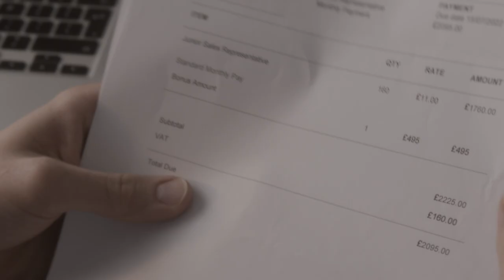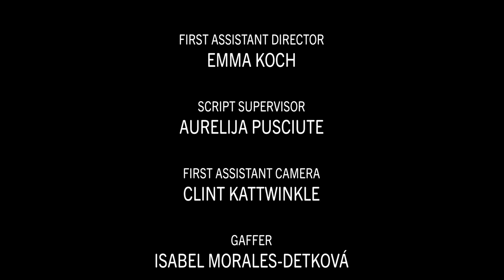Have You MET Us: Spur of the Moment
Some things are not worth holding onto. After witnessing a tragic workplace fire, an agitated salesman has to attend a therapy session and confront his feelings.

Genre: Revenge Thriller

Directed by: Max Mir & Matthew Poole
Written by: Enrique Pereira Diaz
Produced by: Gloria Gzz Arteaga
DoP: Oscar Mino
Featuring: George Kreitem, Joanna Shubert, Steve Watts
Editor: Sarah Ashley Ditchfield
Composer: Samuel GR Morgan